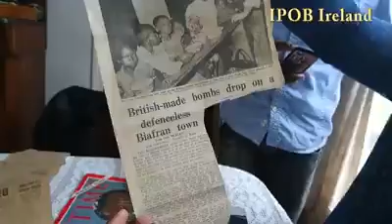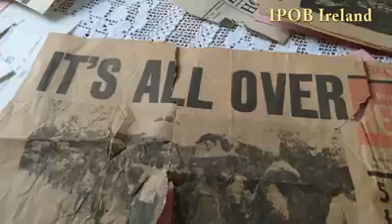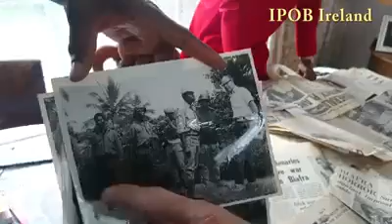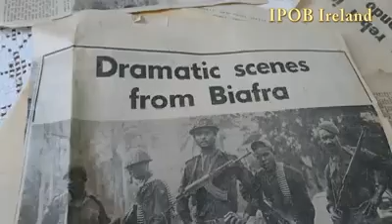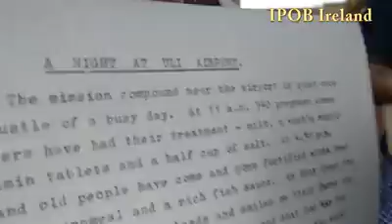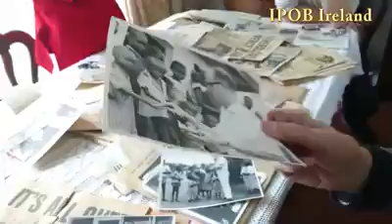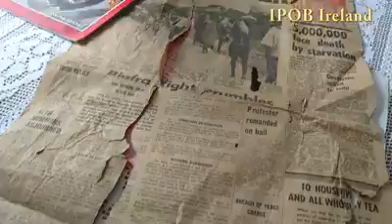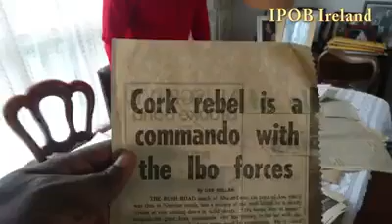An Irish Man Revealed How Many Millions Of Biafrans Were Killed During The War